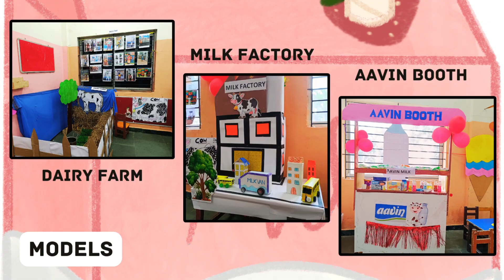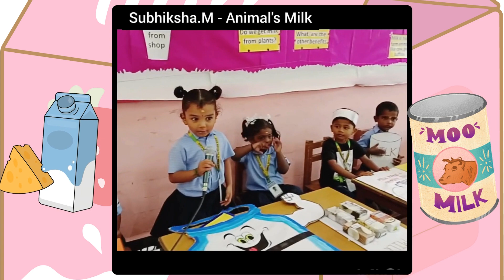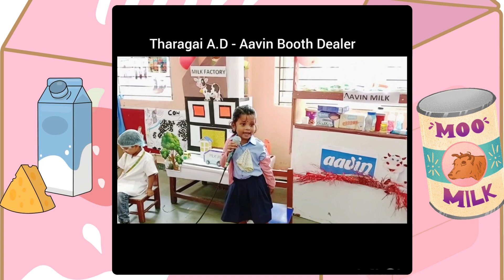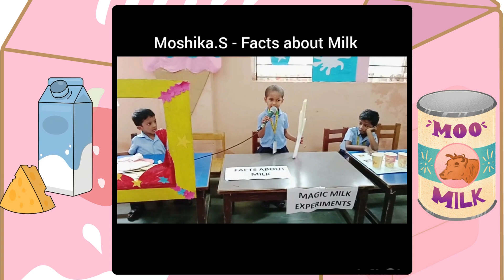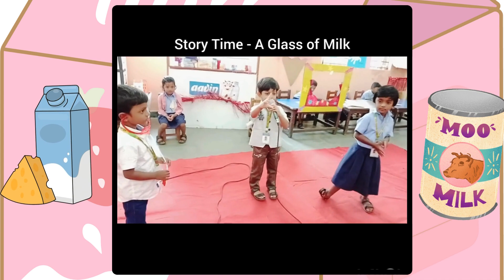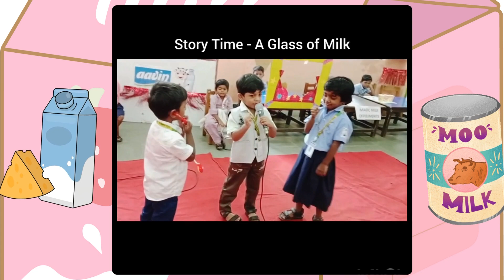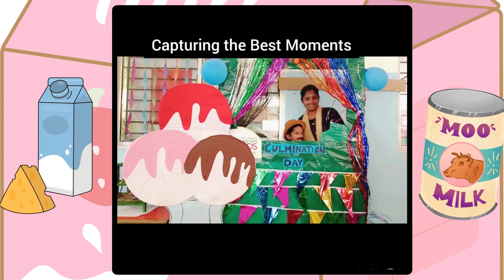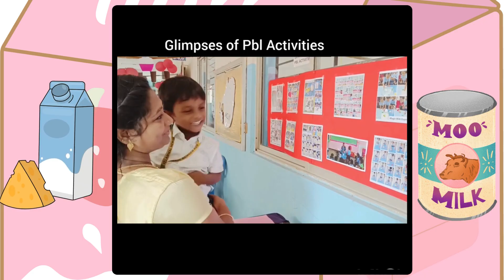JUNIOR KINDERGARTEN PBL | VELAMMAL MATRIC. HR. SEC. SCHOOL, SURAPET, CHENNAI